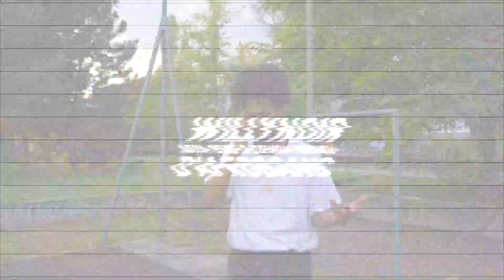WillyNoir - MYTNA 23 Ft. Denisa Mzungu & Adya Peige D'AFROGANG (Official Dance Video)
MYTNA 23 (Slovakian street name) is an AfroHouse track we made out of nothing waiting for taxi. After a long day of training in Bratislava, Slovakia, we decided to order an Uber from this address and it sounded groovy in Slovak language so we decided to put an AfroHouse beat under it and make this memory an eternal one!
This project is a push for AfroDance scene in the world to keep on dancing, regardless of your race, religion or gender, we are one big family.

Produced by: DJ BBoy (Tia Maria Producoes), Willynoir (Co-Produced)
Directed by: WillyNoir
Filmed & Edit by: Nikol Papayova, Denisa Mzungu

Dancers:
 @Denisa Mzungu